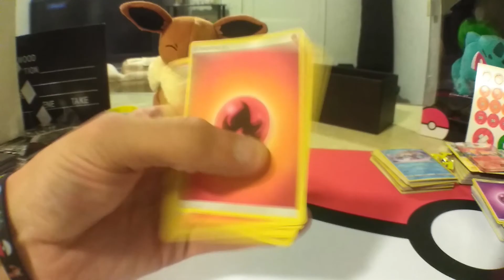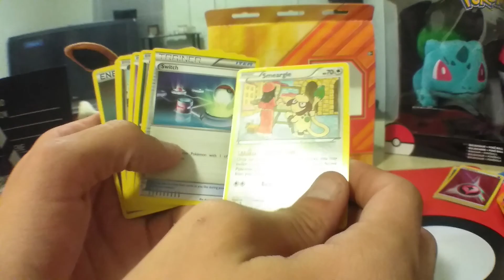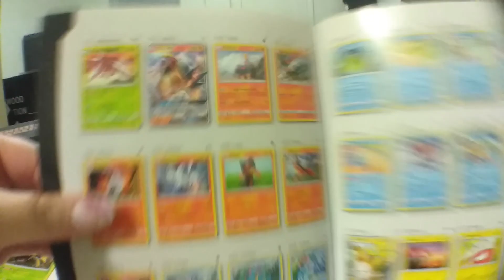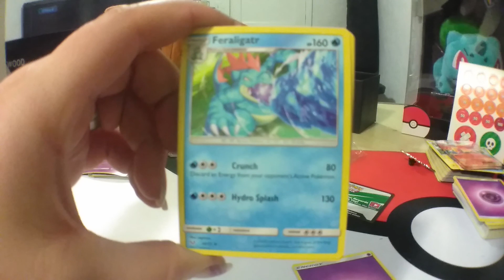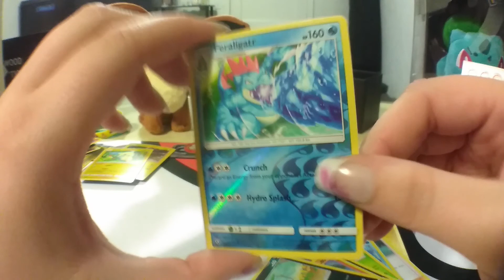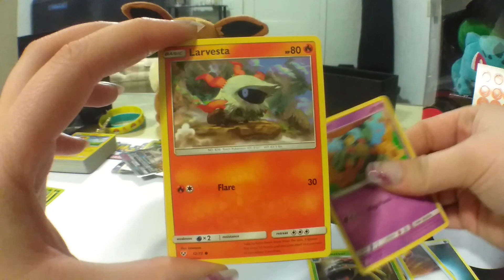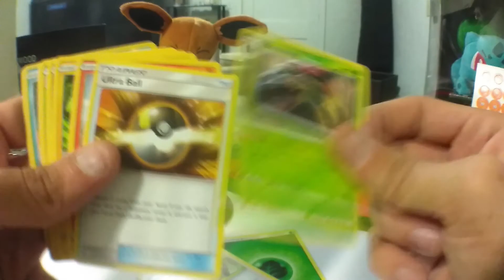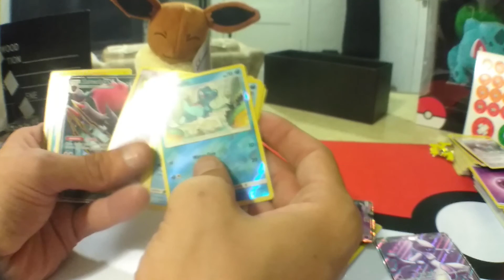Shining Legends! HUNT FOR MEW!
Opening Legendary Ho-Oh Deck & Shining Legends Elite Trainer Box!!

Instagram.com/TallGrassSquad
Twitter.com/TallGrassSquad